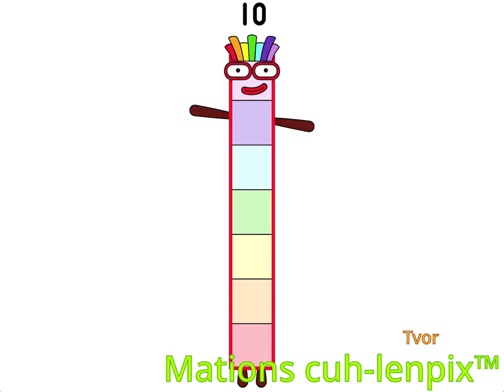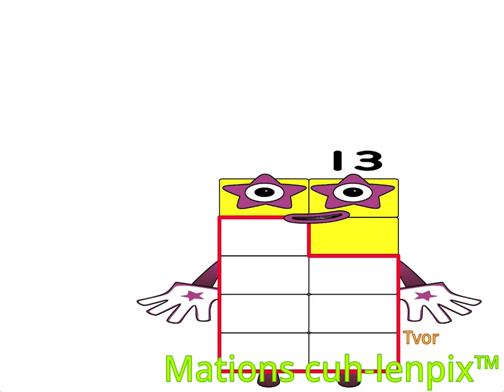Base-7 Numberblocks Band remix